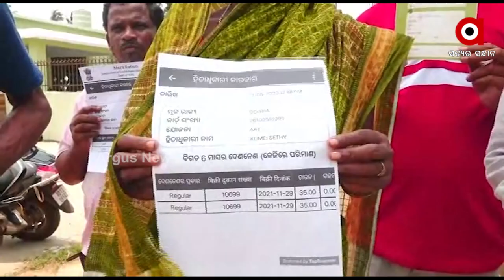Ghost Antyodaya beneficiaries, who take the rice remain a mystery